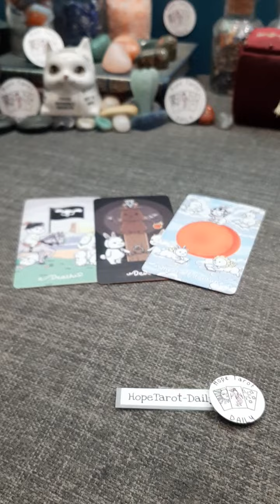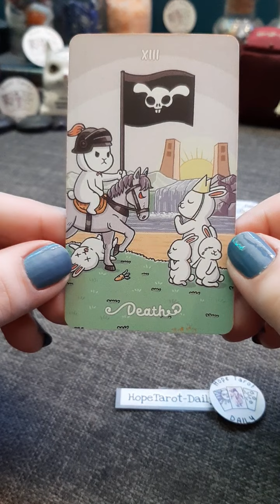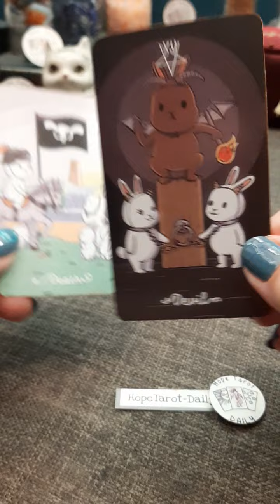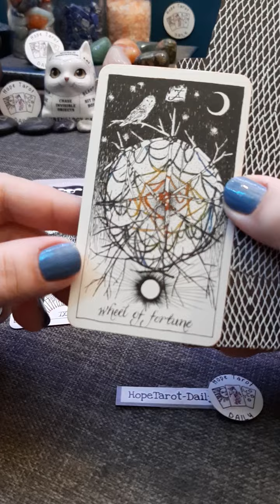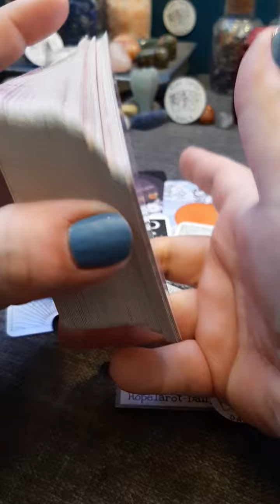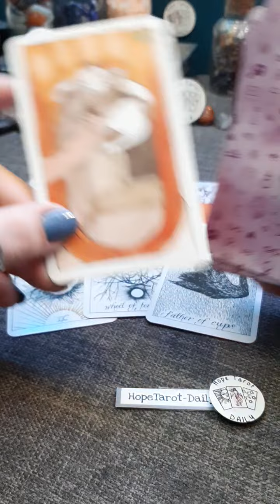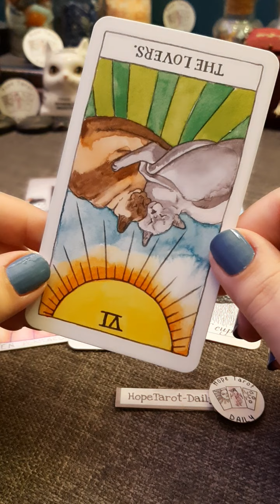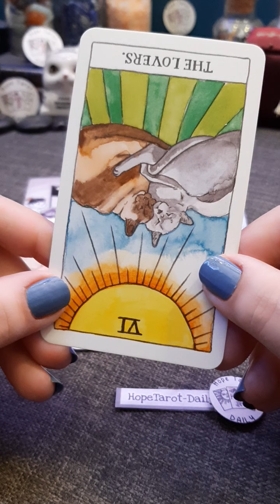Is it really over? Or are they coming back? | Timeless Tarot Card Reading | Hope Tarot Daily